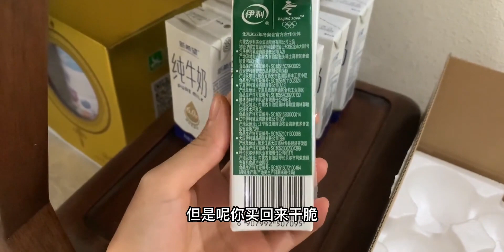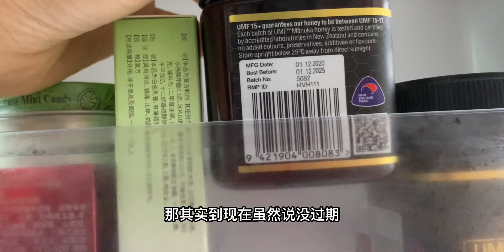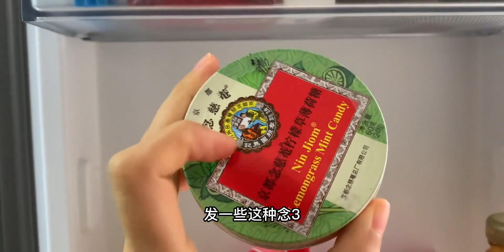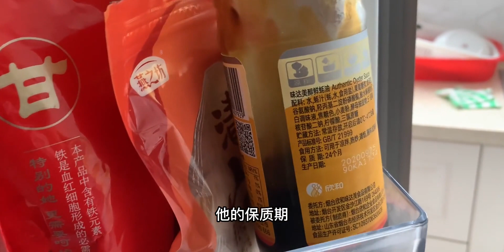食物药品断舍离/擦身入口的东西一定要看日期食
物药品断舍离/擦身入口的东西一定要看日期

 生活记录,生产日期,截止日期